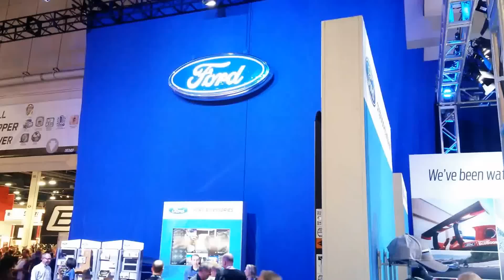LIVE : SEMA 2015 FORD MUSTANG